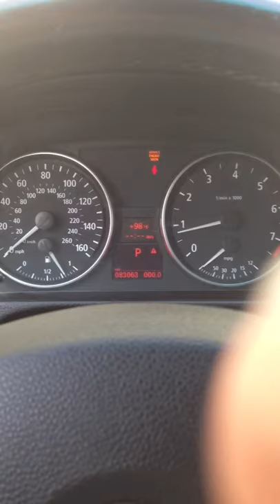Seat belt beep at start